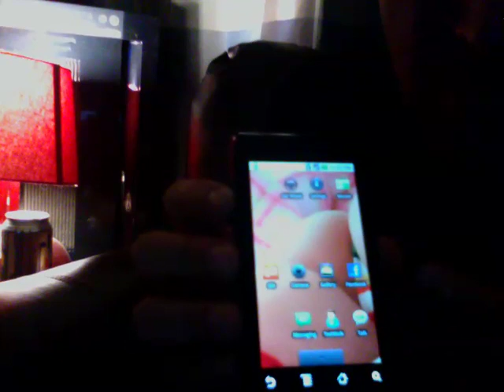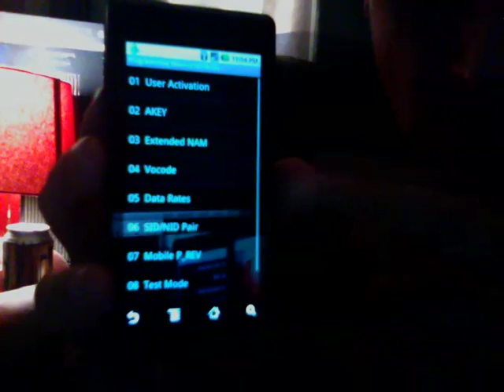Upgrade your Voice Quality on Droid!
Upgrade the codec and voice quality of your verizon motorola droid.